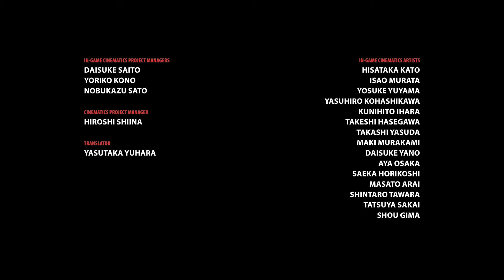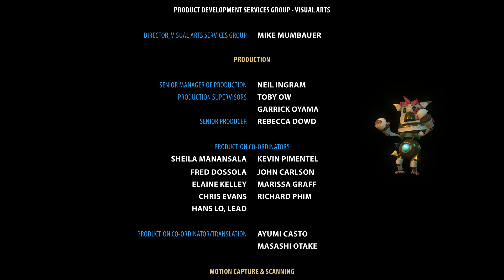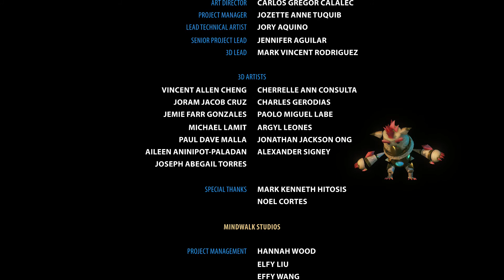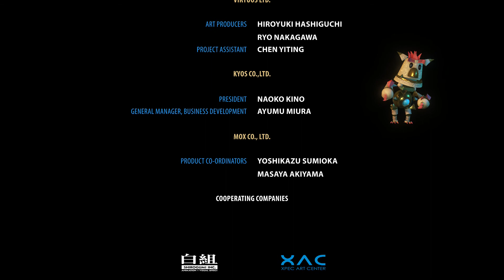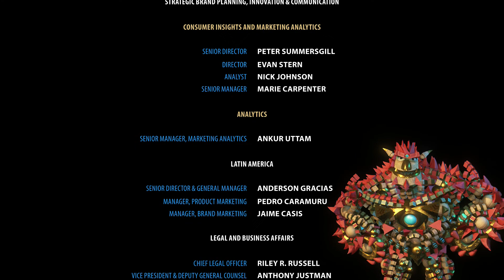Let's play Knack 2 (Playstation 4) - Career Mode Part 28 Final